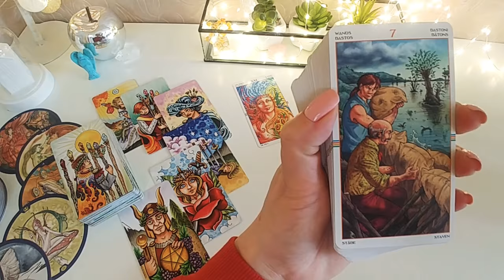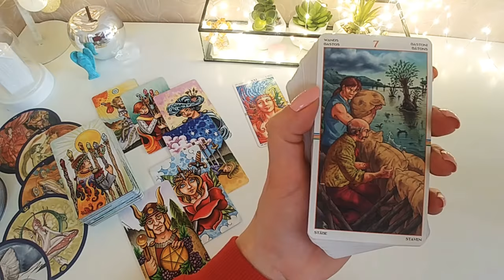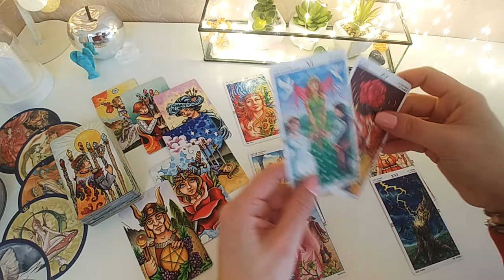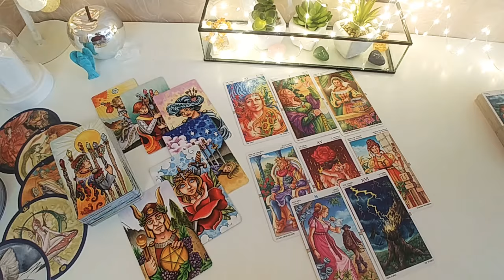18-24 luty💚Skorpion💚tarot horoskop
☑ 6zmysltarot na Instagramie. Zapraszam